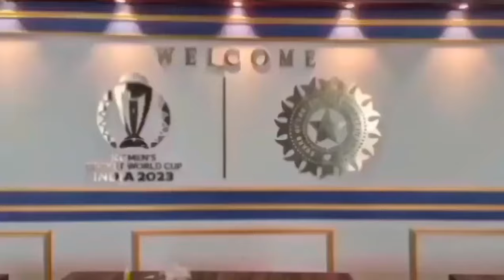World Cup - Mid stage Preview. by Uday Biniwale. Crown India Channel.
World cup.
preview. Uday Biniwale.
please watch my videos on cricket, tennis, wildlife, travel